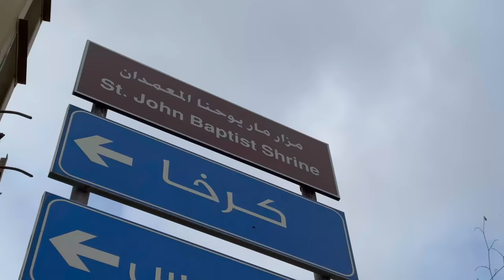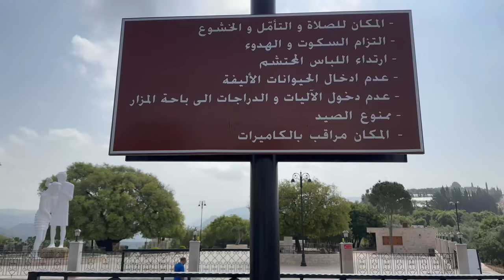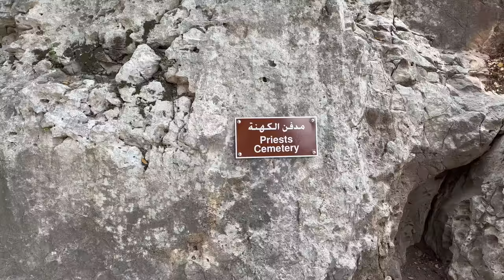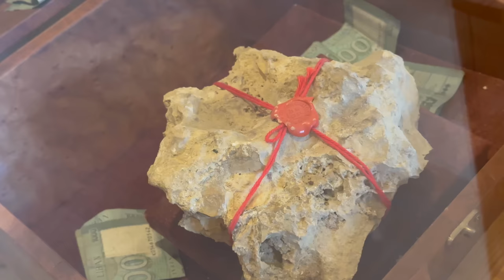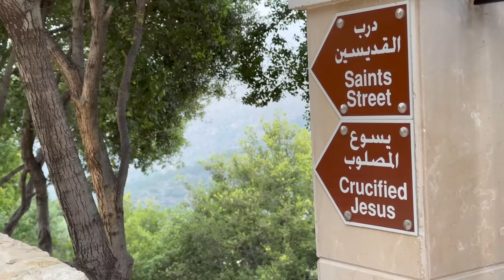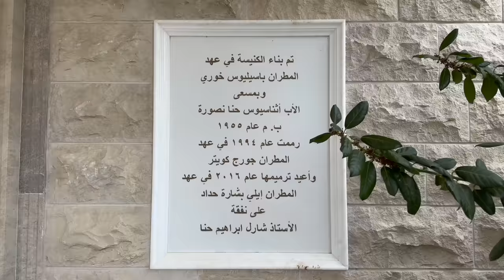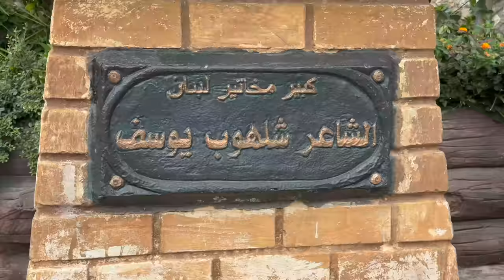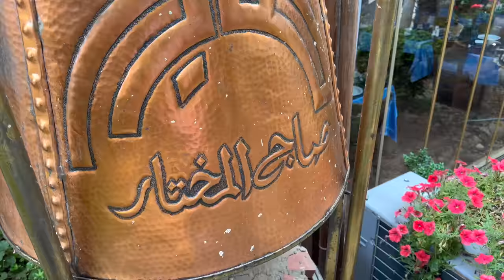Mechwar Bel Wadi Karkha: The Southern Village Dedicated To St. John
مشوار بالوادي: كرخة القرية الجنوبية المخصصة لسانت جون